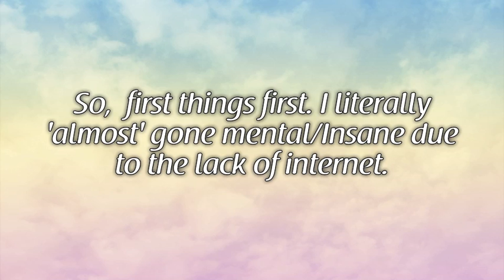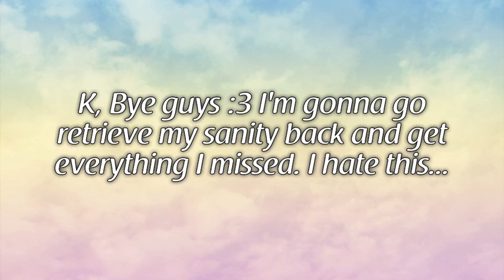Guess who? + Update.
LALALALALA, YAY.

So, I'm back. I have a new story. 1 Problem? Internet is being a bitch. But whatever.